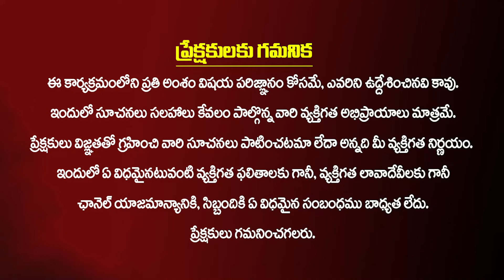గవర్నర్ రాజీనామా వెనుక రీజన్స్ ఇవే..! || Reasons behind Telangana governer resignation | Kiran TV